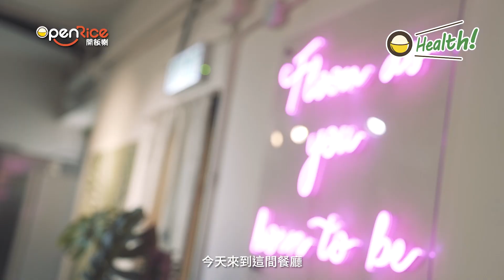歪歪實試！尖沙咀牛油果主題cafe 釀春雞/汁煮意粉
【OHealth!】
唔少餐廳都有加入牛油果菜式，不過就大部分都限於牛油果沙律，或者牛油果沙冰/奶昔，想有更多可能性？一於等鍾意周圍飲飲食食嘅電台主持歪歪帶大家去搵食啦~呢間尖沙咀樓上日式洋食café，menu中有成17款嘅菜式都有用到澳洲牛油果入饌呢！

【OHealth!】牛油果篇
5大貼士！果檔檔主教你揀牛油果